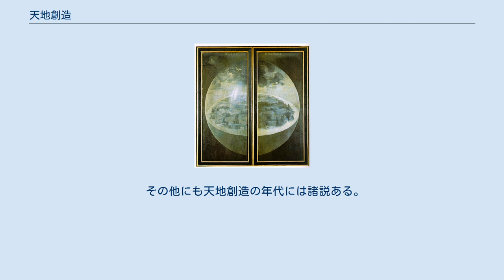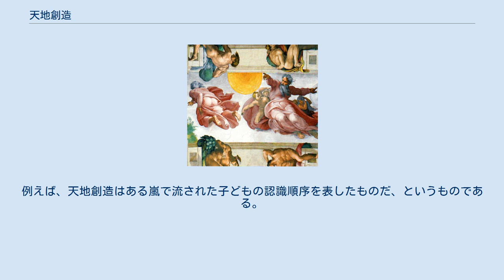天地創造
星の創造。
ミケランジェロによるシスティーナ礼拝堂の天井画より。
 天地創造（てんちそうぞう）とは、厳密にはユダヤ教のヘブライ語聖書、キリスト教の旧約聖書『創世記』における世界の創造のことを指す。
宗教絵画などでよく題材となる。
 ヒエロニムス・ボスの『悦楽の園』の扉、両翼を閉じると現れる外面に描かれた天地創造時の地球。
おそらく天地創造三日目の大地、海、植物の創造時で、まだ人間は誕生していない ユダヤ教・キリスト教の聖典である旧約聖書『創世記』の冒頭には、以下のような天地の創造が描かれている。
 旧約聖書学では、創世記の記述内容としての「天地創造が起こった年代」は果たしていつだったのかについての推定が繰り返されてきた。
 ただし前提として、批評的な旧約聖書学では、天地創造物語は信仰書であり、信じている内容を記述しているという事は、批評的な全ての学者が認めており、もはや「実際に・事実として、いつ起こったことか、どうか」は、研究・議論されていない。
ただし、「当時の人々がいつ起こったと考えていたのか？それはどういう信仰・根拠だったのか？」などは研究されている。
 正教会では西暦で言うところの紀元前5508年のことだとしており、これを元年とした「世界創造紀元」を用いていた。
 1654年に、英国国教会のアイルランド大主教ジェームズ・アッシャーとケンブリッジ大学副総長ジョン・ライトフットが聖書の記述から逆算し、天地創造は西暦の紀元前4004年10月18日〜24日にかけて起こり、アダム創造は紀元前4004年10月23日午前9時と算出し、長らくキリスト教圏ではこの年代が信じられてきた（旧約聖書のモーセ五書に登場する族長全員の寿命を加算して算出したもの）。
 その他にも天地創造の年代には諸説ある。
 一般的ではない解釈も少なからず存在する。
例えば、天地創造はある嵐で流された子どもの認識順序を表したものだ、というものである。